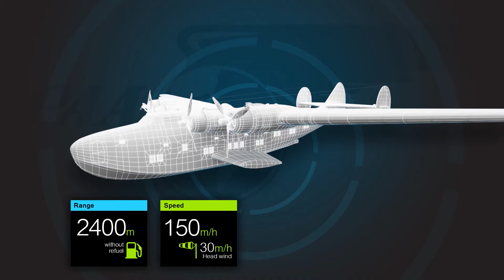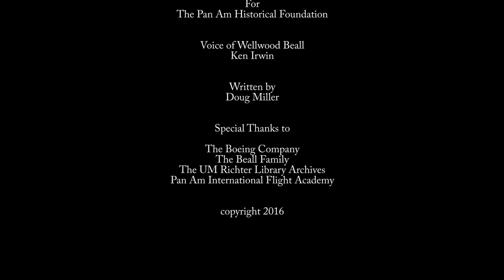The Boeing 314: Pan Am's Greatest Flying Boat (2016)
Can't come to our museum? We'll bring the Pan Am Museum to you!

This video is displayed as part of the Boeing 314 exhibit at the Pan Am Museum in Garden City, New York.

The video was produced for our sister organization, the Pan Am Historical Foundation, and written by Doug Miller.